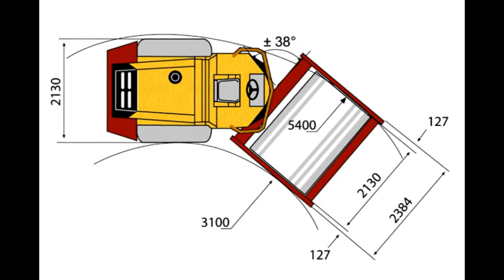DYNAPAC CA 260 D (2009).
DYNAPAC CA 260 D brochure 2009.